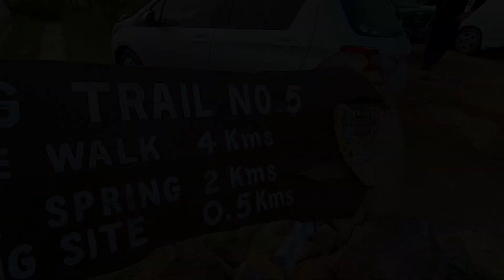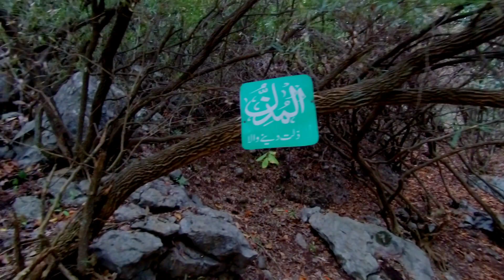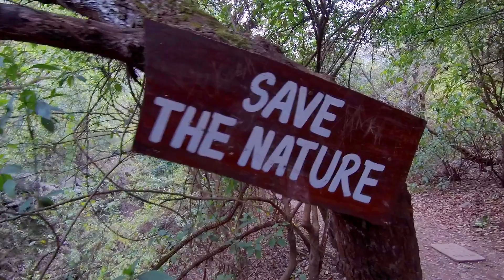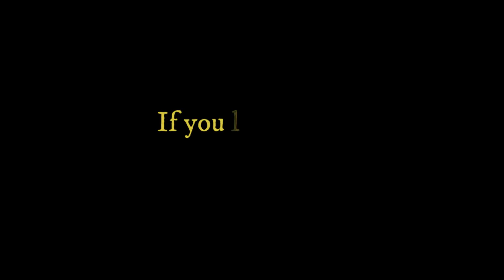Trail 5 Islamabad | Trail 5 Margalla hills Islamabad | Hiking Trail 5 Islamabad | Ep#4 | Vlog#11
Tail 5 lies in the Darra Jangla valley, a half kilometer beyond trail 3 and is one of the most wooded and quiet valley in the National Park. This trail is also quite popular. The visitor facilities are located at the entrance of the valley and include a medium sized car park, a large forest nursery to raise indigenous plants, Visitor Information and Education Center, picnic areas, and a campsite.

Earlier it was not open for the general public due to security concerns but can now be visited. The start point is located few hundred meters ahead of Trail-3 opposite to Sector F-5 on Margallah Road and it leads up to Pir Sohawa Road. This trail has about three sub-trails and is also linked with the adjacent Trail-3. At the start point, presence of a seasonal water stream makes it a popular picnic spot for families. Initially water stream goes along the trail making it more enjoyable and in the mid, a fresh water spring provides a good resting spot for hikers. Second half of Trail-5 is steeper which requires strenuous hiking. At the top, it offers beautiful vistas of the Islamabad city and finishes near a security check post on main Pir Sohawa Road. About 500 m walk on the main road towards west leads to Monal Restaurant. Trail is rigorous and is recommended for families’ upto ‘Ficus Spring’ only.

Courtesy: Islamabad wildlife management board
Read more about hiking trails and wild life management in islamabad and margalla hills, Pakistan

Popular Hiking Trails in Margalla Hills:

Hiking Trail 1 margalla hills Islamabad:
It will lead you to the top terminal of the Pir Sohawa road, in more or less two hours. Upon extending the walkway, you will reach Monal Restaurant in twenty minutes

Hiking Trail  2 margalla hills Islamabad:
Starts out just above the Pir Sohawa, the point located near Islamabad Zoo. It is 1 to 1.5 hours walk and leads you to Daman-e-Koh viewpoint. You can move beyond this spot upward to the cactus ridge.

Hiking Trail 3 margalla hills Islamabad:
The most famous and old hiking track of Islamabad. Trail 3. It starts from the Margalla road sector F-6. The trail is exhausting to some extent, due to steep hills. The course will lead you to the which goes up to the Viewpoint and is about a 30 - 50 min. track. After the Viewpoint you can continue on for another easy-going 45 - 60 mins and reach the Pir Sohawa, where you can choose from 2 restaurants for food, The Monal and La Montana. In totality, it is approximately one hour thirty minute walk.

Hiking Trail 4 margalla hills Islamabad:

Newly opened trail. It is the link between Trails 3 and 5.

Hiking Trail  5 margalla hills Islamabad:
Begins from Margalla Road in sector F-5, and people find it easier to climb. The trails 3 and 5 run parallel up to some distance, and is connected via trail 4 at certain points. The trail 5 will lead you to the top of Pir Sohawa road. You can switch trail 3 to 5 by walking an extra distance of 1.5 Kms. The estimated time to cover the distance on the trail is about 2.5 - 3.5 hours.

Trail No. 6:
This trail is sparingly used as the entrance is not known to many people. It starts from the back of the Faisal Mosque in Sector E7, near tree planting Project sign is polled. Trails will run you through a valley along a well defined route that guides you to the top terminal of the Pir Sohawa road. The trail has a track for mountain bikes, and a bird watching point.

About the Margalla Hills in Islamabad:

The Margallah Hills National Park (MHNP) is situated north of the Federal Capital of Islamabad in the foothills of the Himalayan Range. It was declared a national park on 27th April 1980 under Section 21(1) of the Islamabad Wildlife (Protection, Conservation and Management) Ordinance, 1979. Areas merged into the MHNP include compartments 2-5, 7-23, 28, 30-38(i) and 41(ii) of the Margallah Forest Reserve, compartments 1-25 of the Military Grass Farm, and various other lands including Shakar Parian Hills and the Rawal Lake.